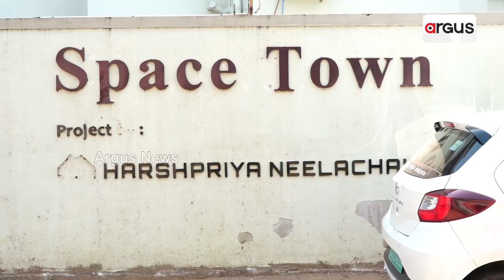ରାଜଧାନୀର ଆପାର୍ଟମେଣ୍ଟ ସାଜିଛି ଲୁଟେରାଙ୍କ ସୁନାଖଣି || Bhubaneswar Apartment Loot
ରାଜଧାନୀର ଆପାର୍ଟମେଣ୍ଟ ସାଜିଛି ଲୁଟେରାଙ୍କ ସୁନା ଖଣି। ଭୁବନେଶ୍ଵର ଗାଡକଣ ସ୍ଥିତ ସ୍ପେସ୍ ଟାଉନ ଆପାର୍ଟମେଣ୍ଟରେ କଳାକନା ବୁଲାଇଲେ ଲୁଟେରା ।